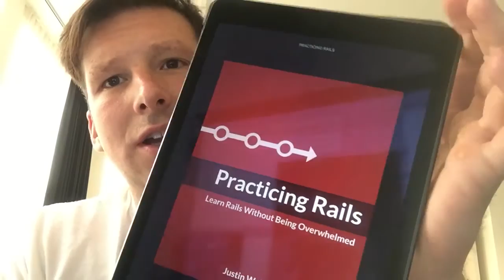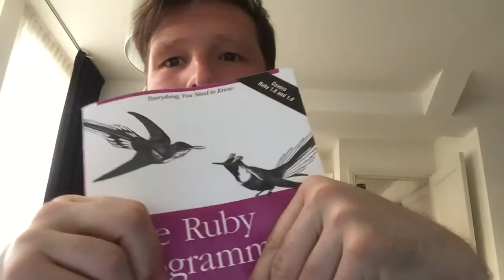How I Learned Ruby on Rails (Best Resources & Daily Habits)